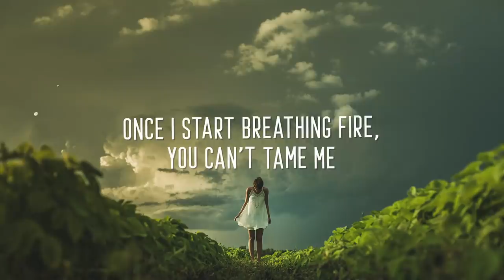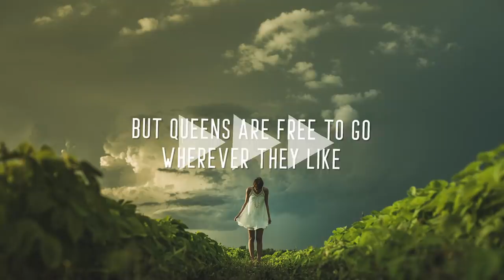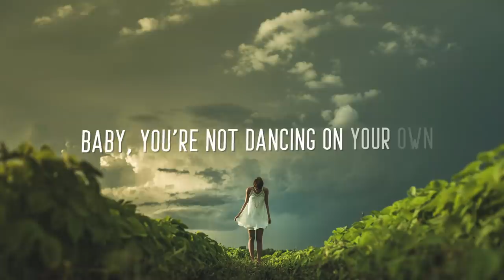Ava Max - Kings & Queens (Lyrics)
Ava Max - Kings & Queens